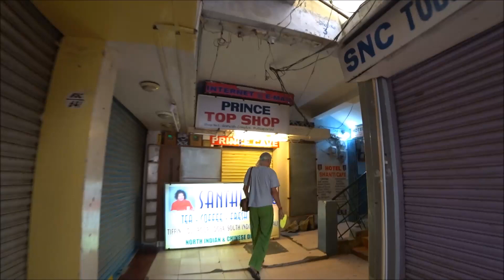15.08.2017. ЧАЙ ДЛЯ БЕДНЫХ В ДЕНЬ РОЖДЕНИЯ КРИШНЫ ОТ ЗРИТЕЛЕЙ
СПАСИБО ВСЕМ ОГРОМНОЕ!!! ВСЕ КТО ПОМОГАЛ НАМ В СОЗДАНИИ ЭТОГО ВИДЕО СВОИМИ ПЕРЕВОДАМИ:

ОЛЬГА МАКАУСОВА
ВАЛЕРИЯ
ОЛЬГА ТАУСИНОВА
АЛЛА САМОХВАЛОВА
НАТАЛЬЯ ВИКТОРОВНА
ЕЛЕНА ЮРЬЕВНА
ЛЮДМИЛА БАХИТОВА
ЭЙЛА РЕДИ